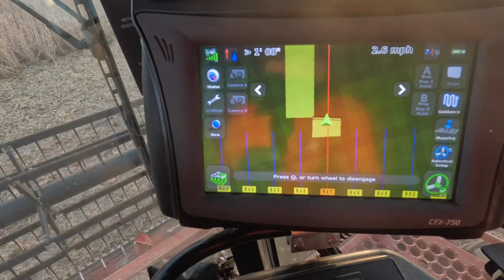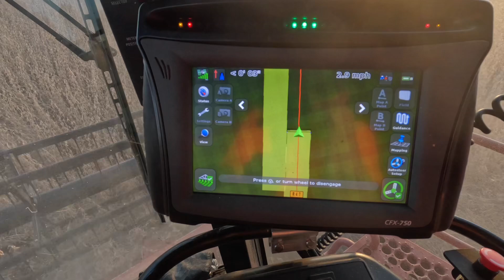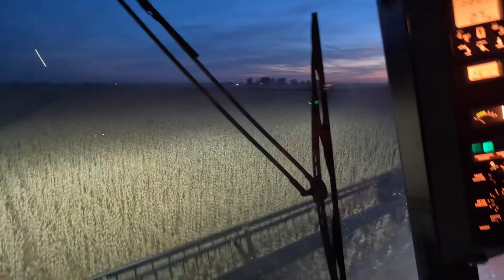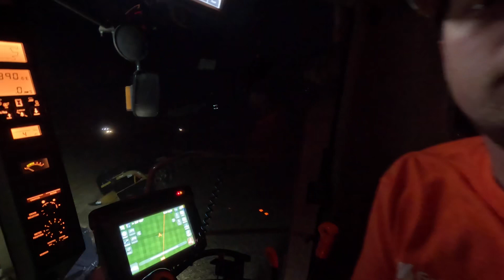Golden Harvest Boys. AUTOSTEER IN THE CASE 2388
Welcome To Titman Farms.  We are a 4th generation family farm located in Central Iowa Est. in 1936.  Our goal with this channel is to share our story, farmlife, and fun with family and friends.  We raise corn and soybeans using primarily Case IH and Claas Lexion equipment.  We also sprinkle in a little John Deere equipment.  We strive to follow correct agricultural practices and produce a crop that can support the family farm.

We got some awesome bright orange shirts from the golden harvest booth at the farm progress show. Got the autosteer back working which helps a lot with a 2 and 4 year old in the cab.